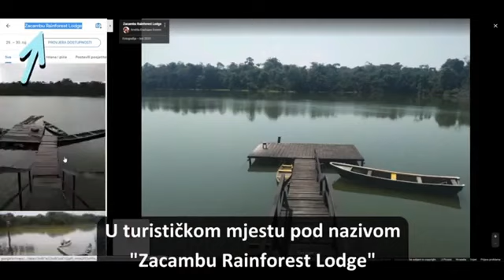Vedran Bađun - laži (dio 1.) Borba sa anakondama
Raskrinkavamo laži Vedrana Bađuna velikog pustolova i hrabrog hrvatskog Bear Grylsa